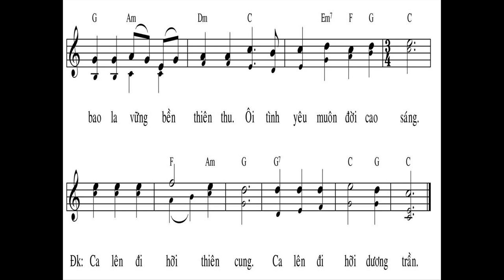Ca lên đi, hỡi triều thần thánh trên trời Hiệp cùng muôn dân tấu hòa nơi nơi, muôn bài ca chan chứa